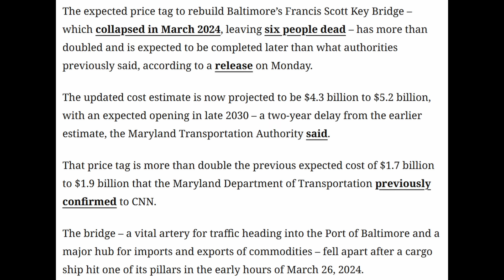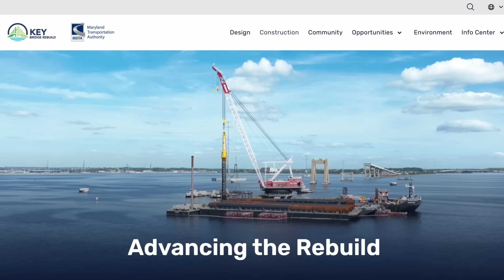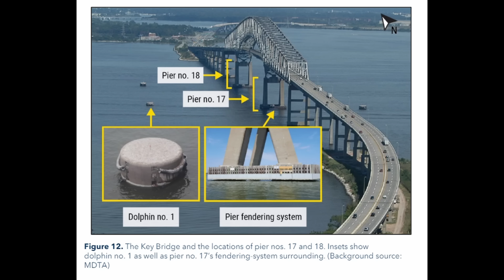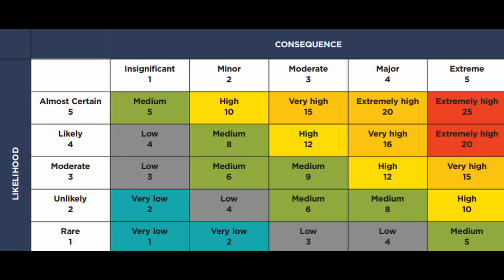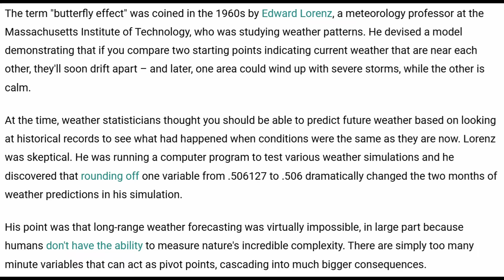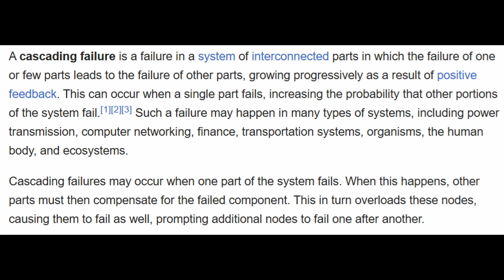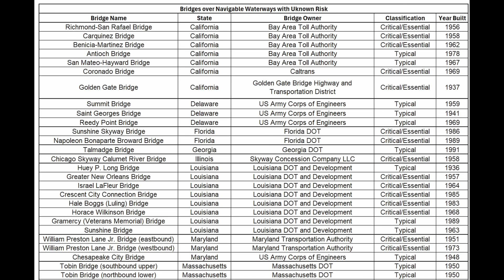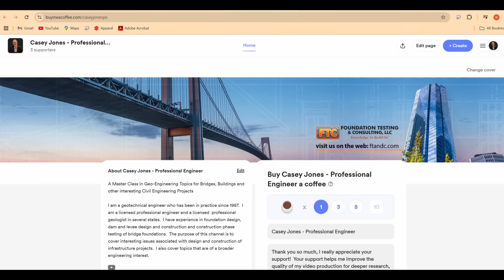Key Bridge Destroyed because of a Label on a Single Cable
In this video, I talk about the latest developments in the planning and design for the replacement Francis Scott Key Bridge in Baltimore, Maryland in light of the recent NTSB press release noting that the cause of the cargo ship Dali loosing power and going off course was related to the label causing a poor connection with a single wire on the ships power control system.  This is a clear example for the idea of how our infrastructure projects need to become "antifragile" or at the very least, become robust and resilient.  I also give my opinions about why I think that the current AASHTO design methodology for assessing the risk of bridge collapse due to ship impacts is overly rational and can produce wholly unreliable risk assessments.

Neale Martin – Catastrophe Theory
Skunkworks
Antifragile – Nassim Taleb
How to Keep an Open Mind – Sextus Empiricus

Reference Material used in Video